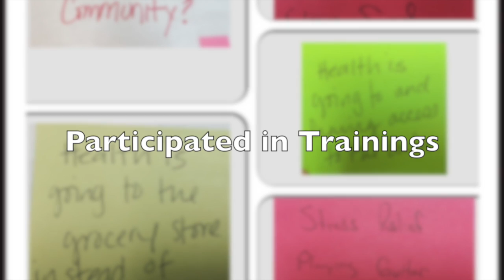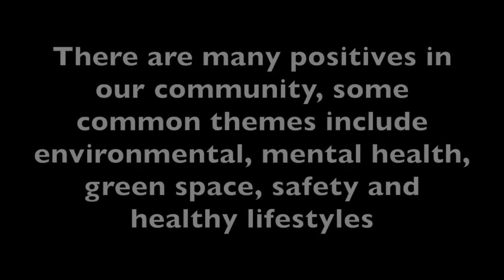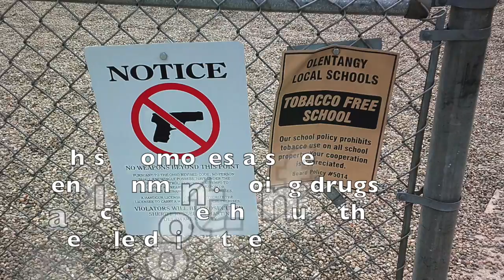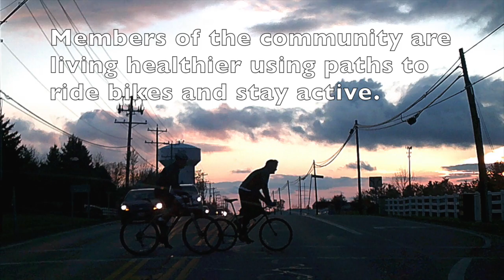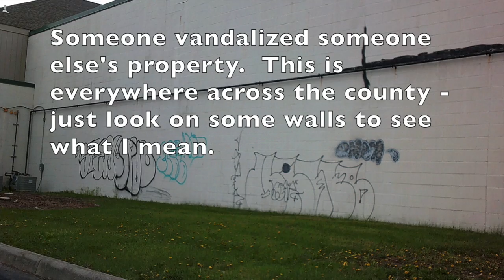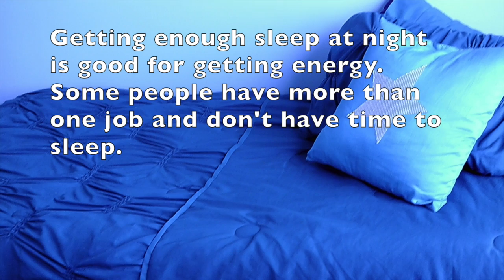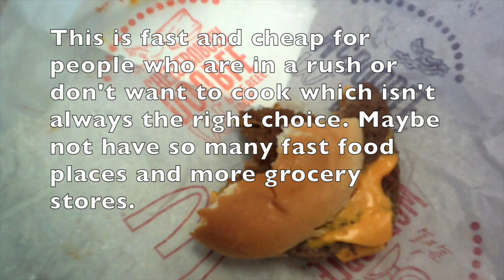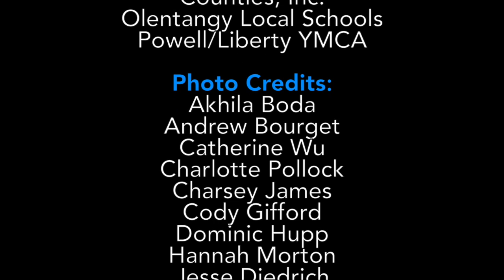2015 Delaware County Youth Photovoice Project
The Photovoice Project was used as a method of gathering information for the first stage of the 2015 Youth Health Assessment (YHA). A total of 24 Delaware County students participated in the project. The following video captures their true feelings about the status of health in Delaware County.